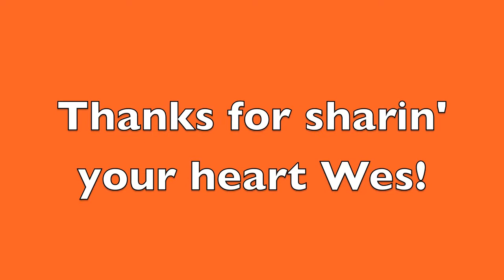Wise Soul Wes Knight Droppin' dat Wisdom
Wes Knight opens up about injuries, depression, Superman and the importance of gratitude. Wes gets real! Watch this, it'll bless you!